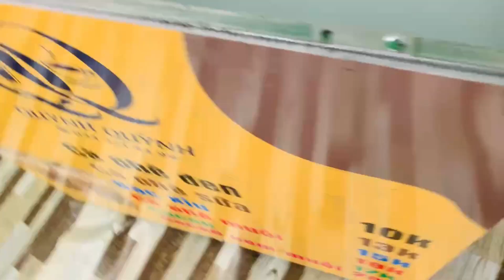Xây dựng kênh truyền thông cho xe bán cà phê lắp ráp khi kinh doanh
Việc làm sao để thu hút khách hàng khi mới mở xe cà phê tháo lắp di động là một điều khó khăn và gây đau đầu cho nhiều chủ quán.
Có một số cách PR tiếp cận khách hàng khi mới mở quán như quảng cáo facebook, tạo website cho thương hiệu của bạn. Nhờ bạn bè, người thân review, giới thiệu về quán của mình trên mạng xã hội như các group review ăn uống. Tặng voucher giảm 30-50% ngày khai trương, mua 2 tặng 1, free khi upsize…

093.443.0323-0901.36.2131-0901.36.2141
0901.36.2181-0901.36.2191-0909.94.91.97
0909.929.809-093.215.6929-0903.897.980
Thời gian làm việc:
8h–17h30 (Thứ 2–Thứ 7)